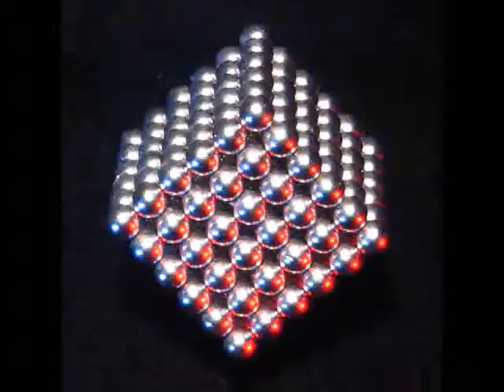The NeoCube 01